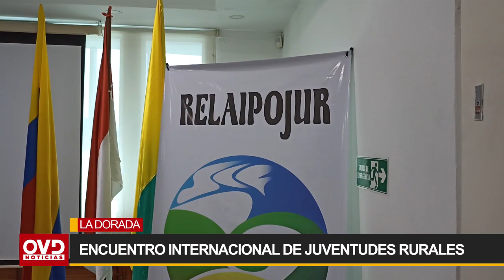Encuentro internacional potenciando las juventudes rurales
Visita Nuestra
Página Web: